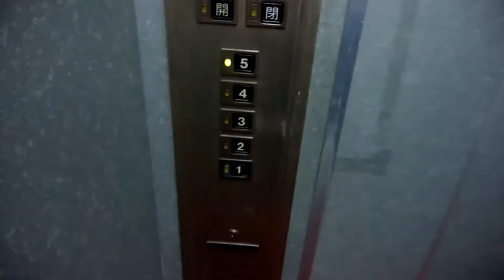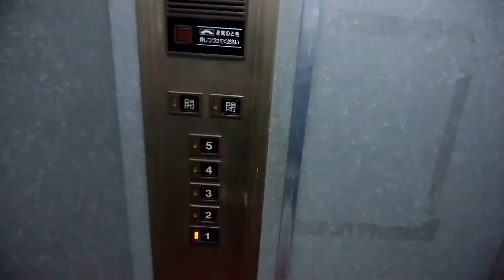静岡市葵区某雑居ビルのエレベーター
静岡市葵区某雑居ビルのエレベーターです。

データ
メーカー：日立
構造：油圧式
モデル：ビルエースクオリティ80
用途：乗用
定員：6名
積載：450Kg
設置数：1
停止階：1,2,3,4,5
車椅子操作盤：なし
アナウンス：なし
チャイム・ベル：なし
ボタン確認音：なし